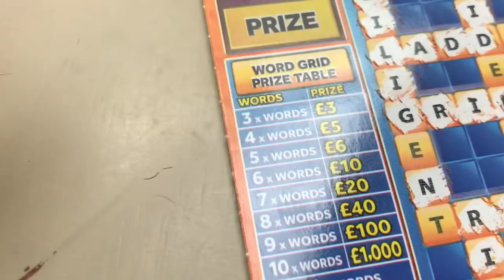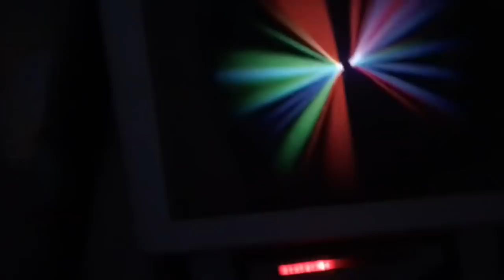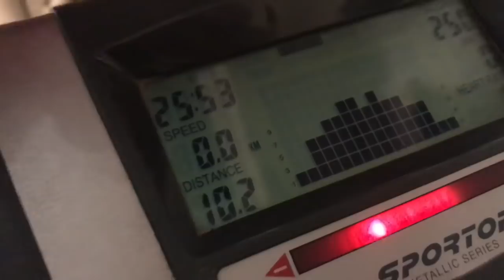Traditional British housewives daily vlog 21 march sewing ,cooking & car breakdown